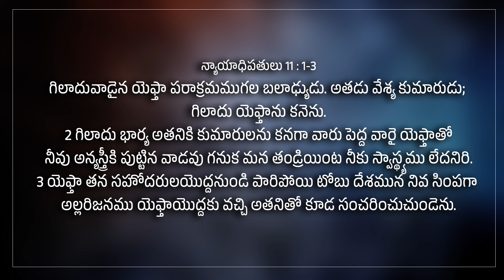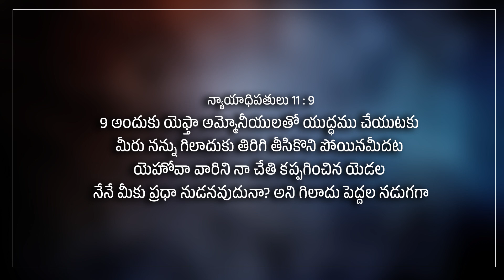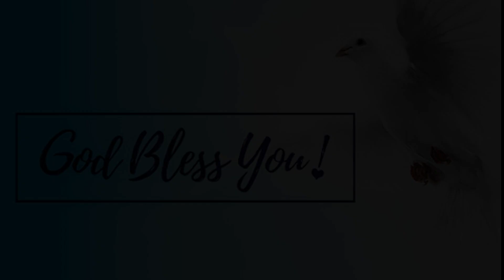Pastor Nakkola Balu 23 10 24